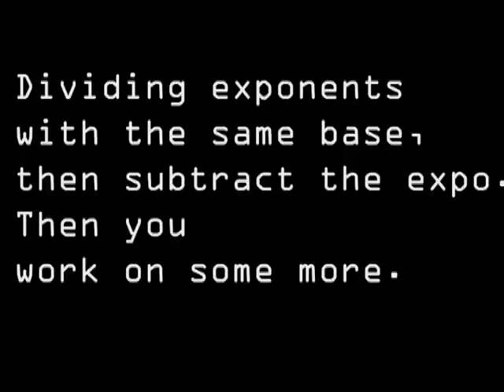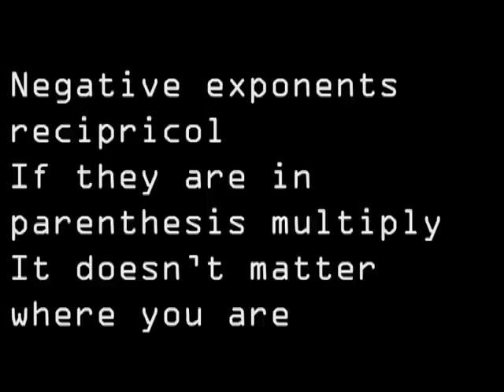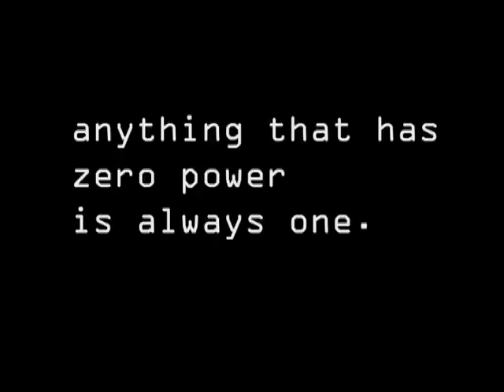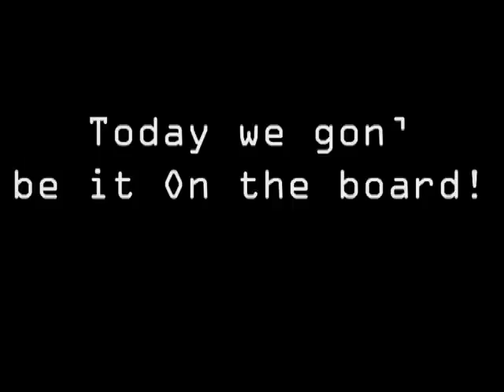Laws Of Exponents (On The Floor Parody)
Vista Charter School math classes 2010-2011

All negative comments on this video will be deleted and flagged as spam.